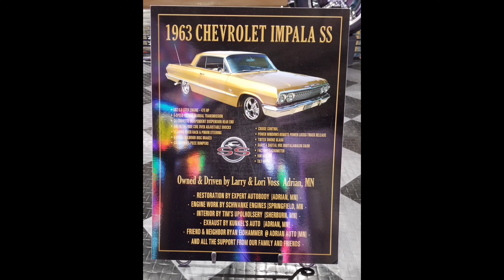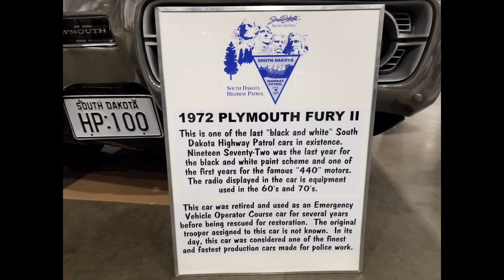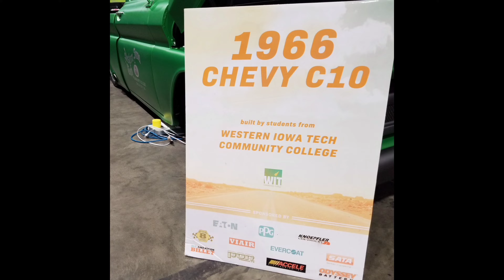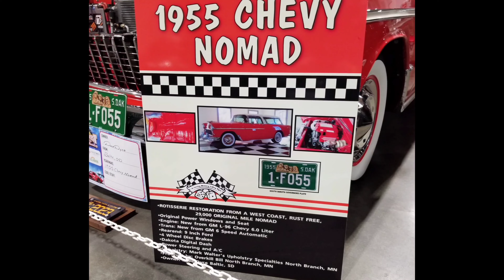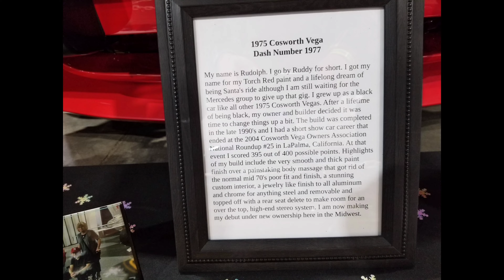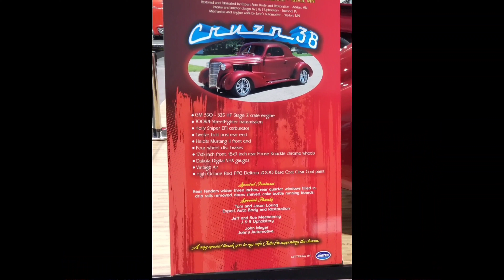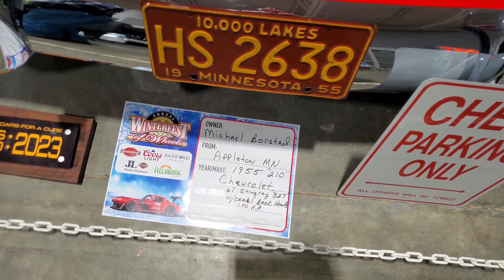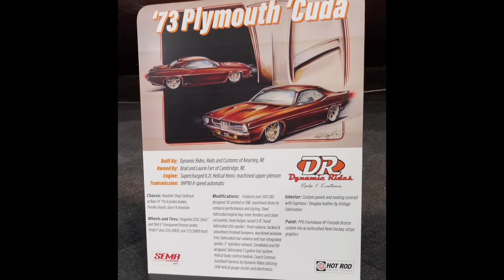Winterfest of Wheels 2023 15th Annual Car Show in Sioux Falls, SD Feb 3-5 Cancer Fundraiser event 4K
Winterfest of Wheels Car Show in Sioux Falls, South Dakota February 3, 4, 5 2023
Variety of cars from Smokey Yunick 302 Hemi Prototypes, 1963 Z11 Impala, Pontiac OHC 6, Skyliner, Chip Foose Designs, SEMA and Goodguys show cars.  Survivor and Barn find cars on display as well.
Chevelle, Camaro, Mustang, Audi, Porshe, Lotus, Shelby Cobra, Bel Air, Hemi, C8 Corvette, GTR, 32 Ford, Nomad, C10, Camper Special, Tri-five, Wildcat

4K

Recorded and Edited on a Samsung Galaxy S10+ using the InShot app.